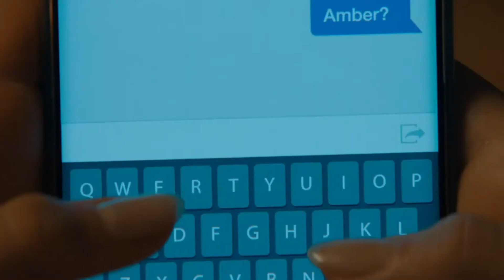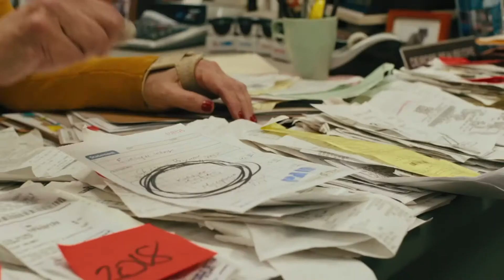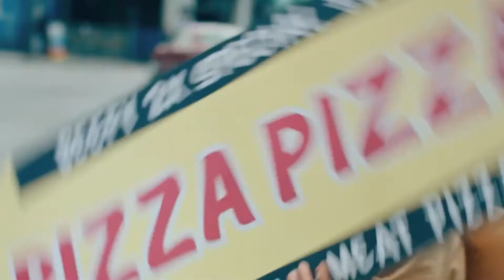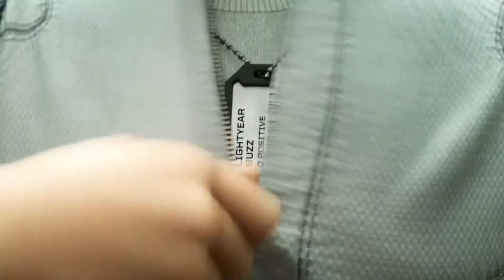Top 20 Most Anticipated Movies of 2022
Welcome to a new movie list by Nick's Film Corner. With 2021 wrapped up, here's a look at my top 20 most anticipated movies of 2022.